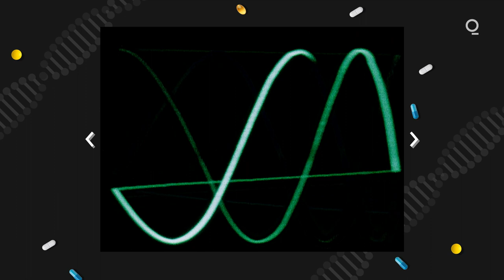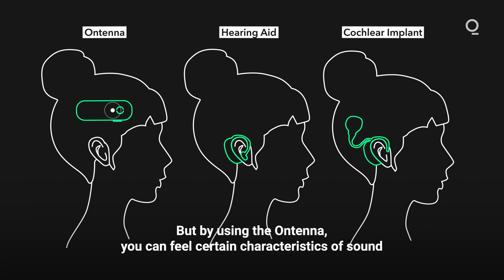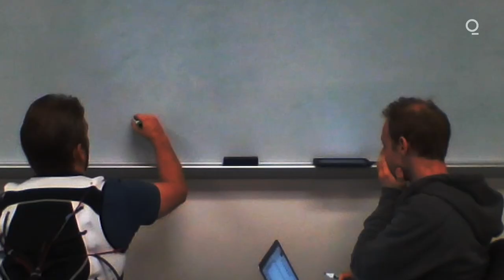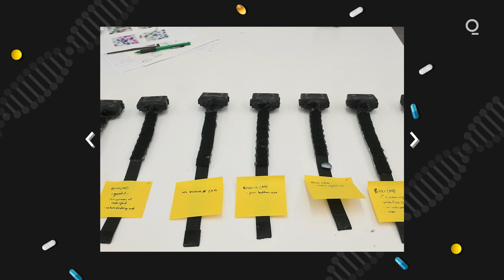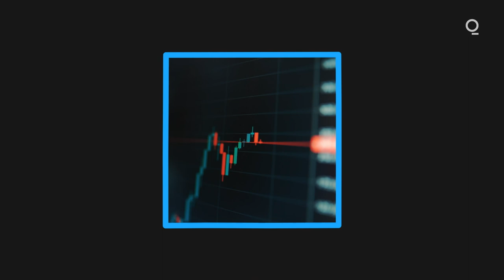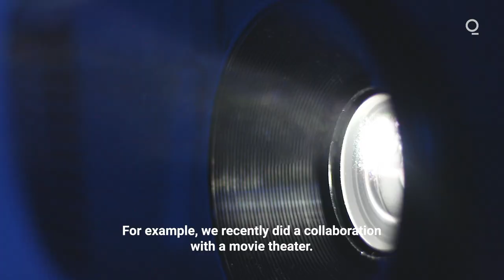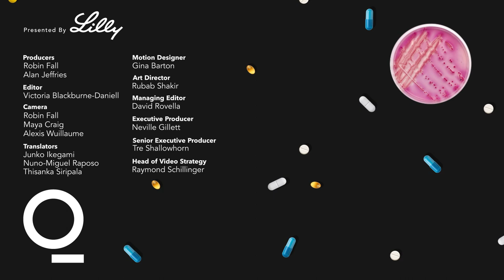These Devices Let You Hear Through Your Skin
Medicine has limited options for restoring lost hearing, but recently, inventors in Japan and the U.S. have been trying a new approach: vibrating devices that allow users to "hear" through their skin.